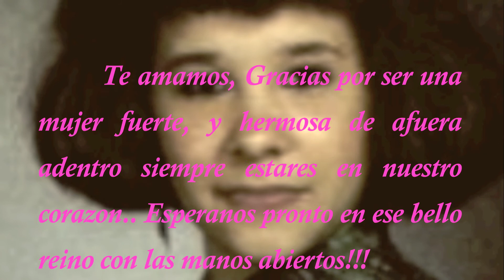HAPPY BIRTHDAY TIA GIGI!! R.IP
This video is dedicated to my aunt GUIFLOR FLORENCIO. R.I.P...I love u